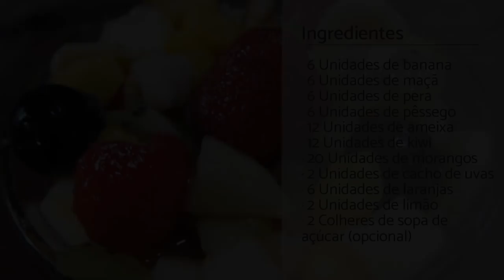Salada de frutas de Natal | saudável e fresca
Prepare para a ceia de Natal esta deliciosa salada de frutas, uma opção saudável e menos calórica que as tradicionais sobremesas de Natal. Assista a este vídeo passo-a-passo do TudoReceitas e delicie-se!

INGREDIENTES:
· 6 Unidades de banana
· 6 Unidades de maçã
· 6 Unidades de pera
· 6 Unidades de pêssego
· 12 Unidades de ameixa
· 12 Unidades de kiwi
· 20 Unidades de morangos
· 2 Unidades de cacho de uvas
· 6 Unidades de laranjas
· 2 Unidades de limão
· 2 Colheres de sopa de açúcar (opcional)